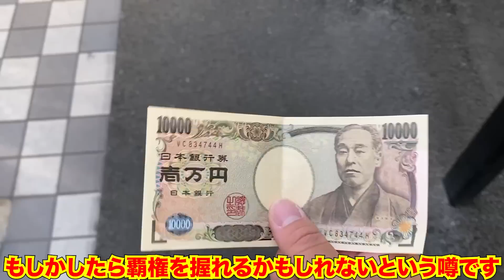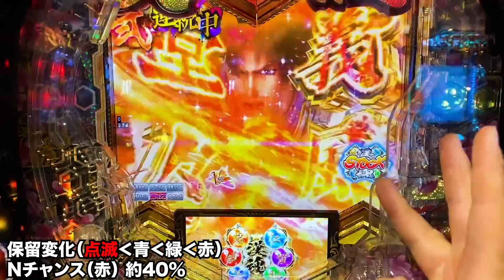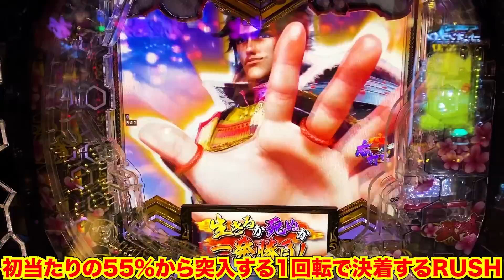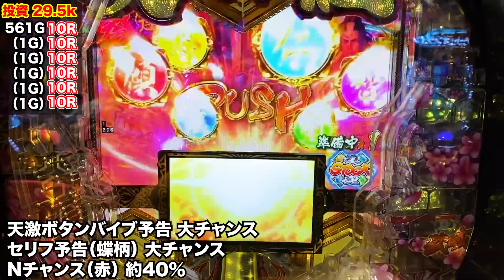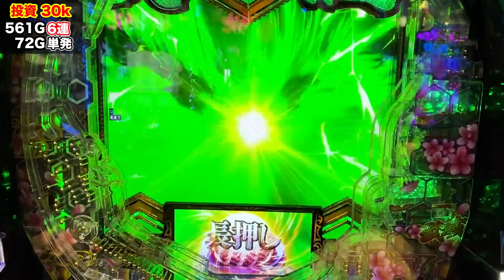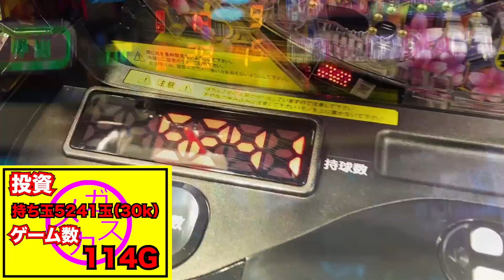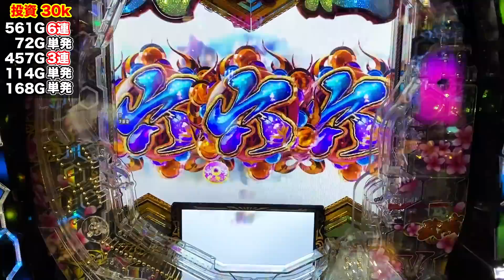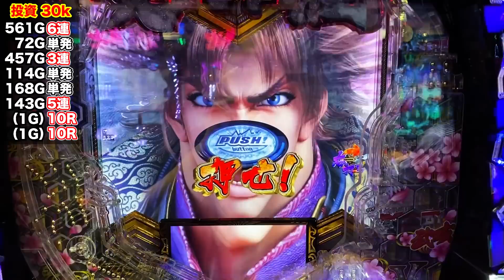【最新台】1発台になったスマパチ[パチンコ・パチスロ]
新台e義風堂々!!兼続と慶次3を打ってきました。
先行導入でメーカー直営店にしかまだない台を打ちたくて新潟を飛び出しました。
右打ちALL3000発で70%ループの出玉に特化した1台で爆発させることができたのか？